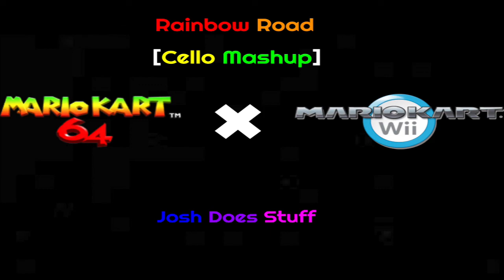Rainbow Road - Mario Kart 64/Wii(Cello Mashup)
I realized I had a lot of old audio recordings for Josh Does Music that I've never used. I'll probably upload them throughout the summer. Some of them are admittedly rough in some parts, but I feel like I wouldn't do as good of a job if I tried to re-record them, so here you go. More stuff coming soon btw...

Mario Kart belongs to Nintendo.